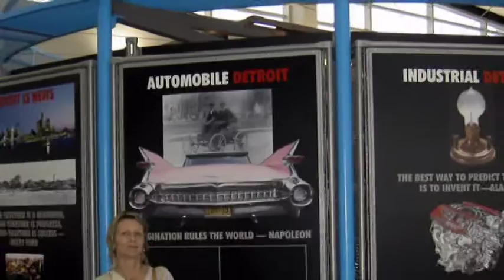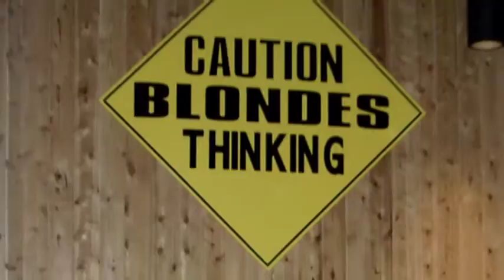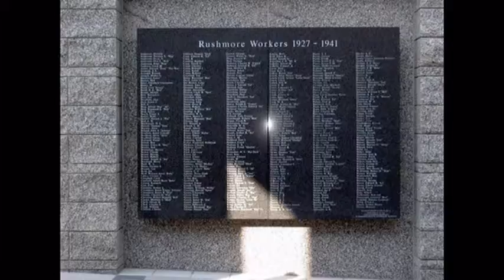Colorado,South Dakota and Nevada 2006